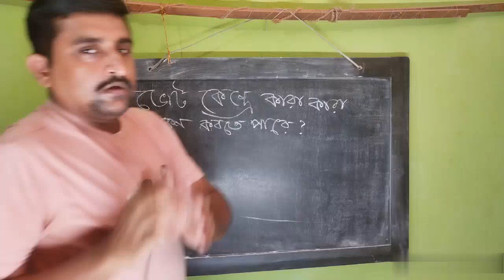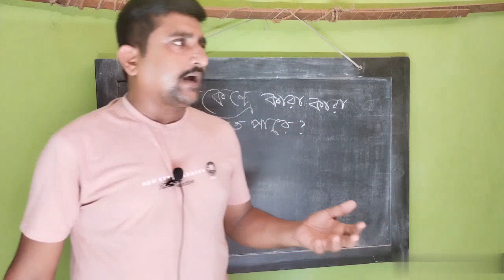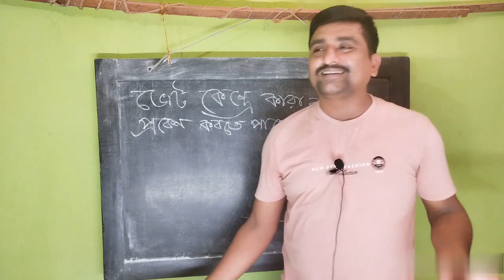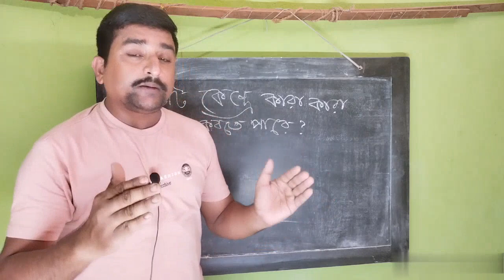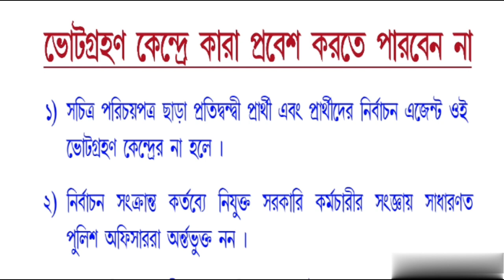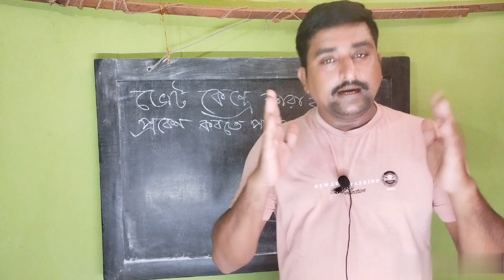পঞ্চায়েত ভোটে কারা কারা বুথের ভেতর প্রবেশ করতে পারবে?কারা কারা প্রবেশ করতে পারবে না?দেখুন তার বিবরন